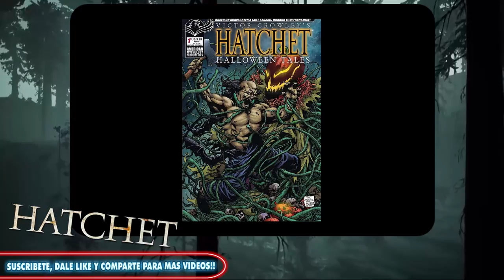Hablando de...HATCHET.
HASTA EL 31 DE DICIEMBRE.